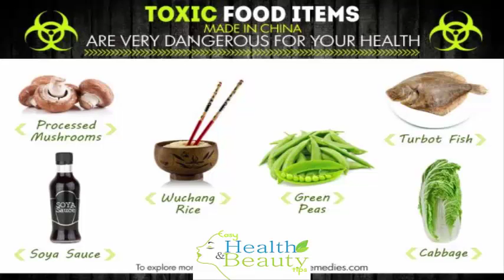These 10 Toxic Food Items Made in China are Very Dangerous for Your Health